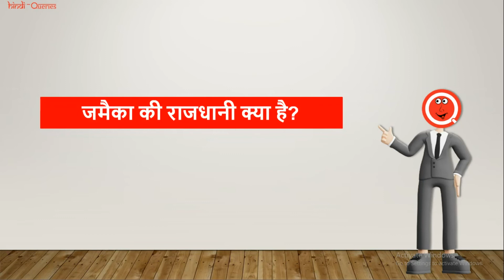जमैका की राजधानी क्या है? | Jamaica Ki Rajdhani Kya Hai | HindiQueries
हैल्लो दोस्तों इस वीडियो में मैंने आप लोंगों को बताया है कि "जमैका की राजधानी क्या है (Jamaica Ki Rajdhani Kya Hai)?"

जमैका की राजधानी
कैपिटल ऑफ जमैका
जमैका की राजधानी क्या है
जमैका की राजधानी कौन सी है
जमैका की राजधानी कहां पर है
जमैका की राजधानी दिखाओ
जमैका की राजधानी का नाम
जमैका की राजधानी कहां है
जमैका की राजधानी बताइए
Jamaica Ki Rajdhani
Jamaica Rajdhani Name
Jamaica Ki Rajdhani kya hai
Jamaica Ki Rajdhani Ka Naam
Rajdhani Of Jamaica
Jamaica Rajdhani
Jamaica Ki Capital
Jamaica Ka Capital
Capital Of Jamaica In Hindi
What Is The Capital Of Jamaica
Jamaica Ka Capital Kya Hai
Jamaica Ki Rajdhani Kahan Hai
Jamaica Ki Rajdhani Kaun Si Hai